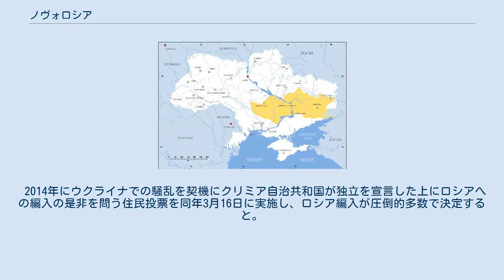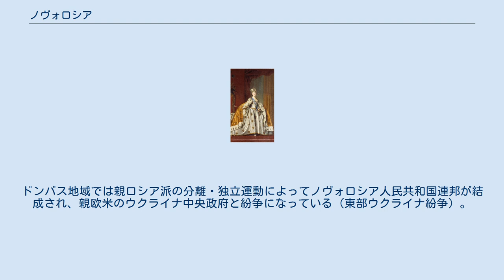ノヴォロシア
グリゴリー・ポチョムキン
ノヴォロシア（ロシア語: Новоро́ссия, ウクライナ語: Новоросія）は、18世紀末にロシア帝国が征服した黒海北岸部地域を差す歴史的な地域名である。
「新しいロシア」を意味する。
これにはザポロージャのシーチの支配権の南部、そしてザポロージャとそれ以前にオスマン帝国とクリミア・ハン国が数世紀にわたり支配してきた黒海北岸との間のステップが含まれる。
 行政上新たに統合された地域はノヴォロシースク県といい県都のノヴォロシースクとともに（現在のウクライナのドニプロペトロウシク。現在のロシアのノヴォロシースクとは異なる）ノヴォロシースク県として知られていた。
19世紀に、ノヴォロシアは黒海北西岸の主要な港であるオデッサに置かれる行政府の名称となった。
ノヴォロシアは19世紀の初めに、急速に都市と村、入植者のための農地を開拓していったロシア人の急速な移動のために変化していた。
 この地域は、ロシア帝国陸軍とその対抗勢力との間での熾烈な争いの結果、荒廃した後に、完全に再建された。
オズ・カレ、アッケルマン、ハジベイ、 キンブルンといったトルコの主要な要塞とそのほか多くは露土戦争の間に征服され、破壊された。
そして新しい、都市と居住地がここに建設されていった。
 エカテリーナ2世は南下政策を進め、オスマン帝国とたびたび戦争をした。
 ノヴォロシアは、18世紀のクレメンチュークから管理されるノヴォロシースク県の設立に始まる。
歴史的に、この地域は「荒野」と呼ばれており、科学的、歴史学的な情報は欠如している。
そこがおおまかに現代のウクライナ南部とロシア南部の領土となった。
 西部は(ドニエストル川とドニエプル川の間)はリトアニア大公国の 「荒野（Dykra）」として知られ、続いてオスマン帝国の自治地域のエディサン州としてなり、かつてキプチャク・ハン国の征服の時代に移り住んだタタールの一派、ノガイ人が居住していた。
 ロシア帝国はヘーチマン国家との条約と、3度にわたる露土戦争（1735年–39年, 1768年–74年、1787年–92年、1806年–12年） の結果結ばれたオスマン帝国との講和条約によって徐々に統治権を確立した。
ロシアはまた、ロシア人の入植のために不要になったため、ウクライナ・コサックの軍事組織であるシーチのザポロージャのシーチによる自由国を強制的に解体した。
 18世紀末の入植は、エカテリーナ2世にこの地域の統治の絶対的な権力を与えられたグリゴリー・ポチョムキン公が主導した。
 土地はロシアの貴族に分配され、農奴とされた農民（農奴にされた農民のほとんどはウクライナ出身でロシア出身は少なかった）が人家もまばらなステップの開発のために送り込まれた。
エカテリーナ2世は、ヨーロッパから、ドイツ人、ポーランド人、イタリア人、ギリシャ人、セルビア人などの入植者を新たに征服した土地に招いた。
のちに東部地域に住む人々はよりロシアよりの傾向になった。
かつての「新しいロシア」ではロシア語は都市といくつかの外の地域での共通語であった。
そのころウクライナ語は農村部や小さな都市や村落では広く使用されていた。
その歴史とともに、ギリシャ人コミュニティ、ブルガリア人コミュニティ、アルメニア人コミュニティ、タタール人コミュニティとその他多くのコミュニティを含む民族構成が形成された。
1922年、この地域はボリシェヴィキによってウクライナ・ソビエト社会主義共和国の一部となった。
今日では、この言葉はウクライナのドネツィク州、ルハーンシク州、 ドニプロペトロウシク州、ザポリージャ州、ムィコラーイウ州、ヘルソン州、オデッサ州とクリミア自治共和国、セヴァストポリ、及びロシアのクラスノダール地方、ロストフ州とアディゲ共和国を包含する。
 2006年ウクライナ議会選挙、しばしばロシア語保護に代わる意見を述べる地域党が南部ウクライナで多数を獲得した。
同地はノヴォロシアがかつて存在した土地である。
 2014年にウクライナでの騒乱を契機にクリミア自治共和国が独立を宣言した上にロシアへの編入の是非を問う住民投票を同年3月16日に実施し、ロシア編入が圧倒的多数で決定すると。
ロシアはこれを承認した。
このころからロシアではマスメディアを中心にクリミア半島に接続するウクライナ南部の黒海北岸を地域「ノヴォロシア」と呼び始めた。
ドンバス地域では親ロシア派の分離・独立運動によって...